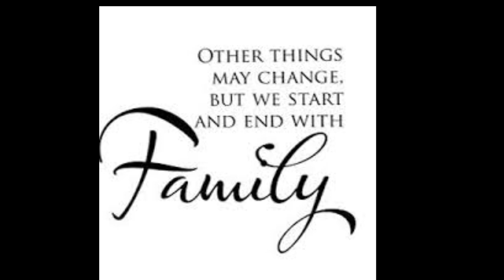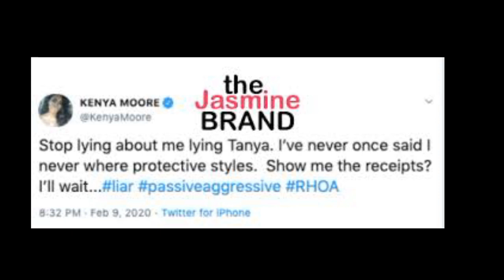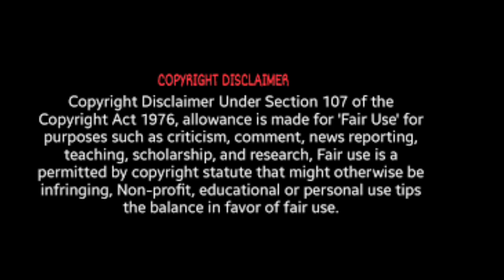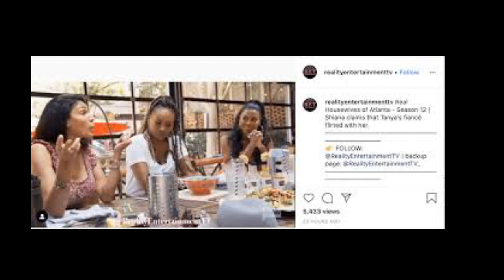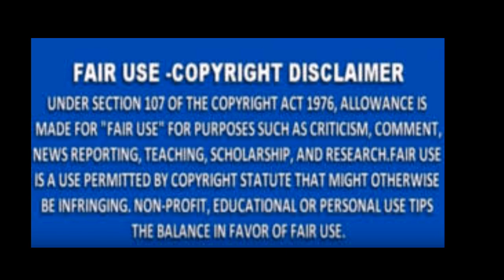TanyaSam Friend OfThe RHOA SHOW IsShocked ToSee AllegedlyThe CookieLady IsBack StirringUp Mess Recap